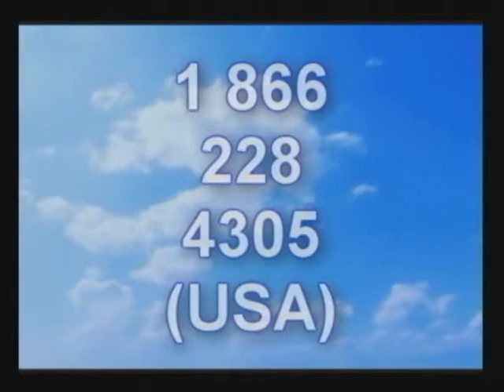LAS PARABOLAS DE JESUS